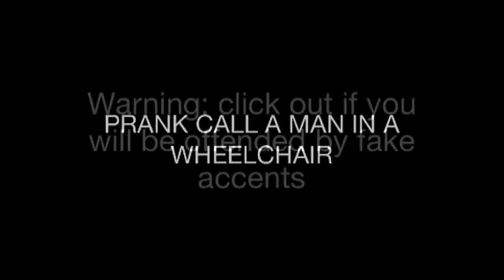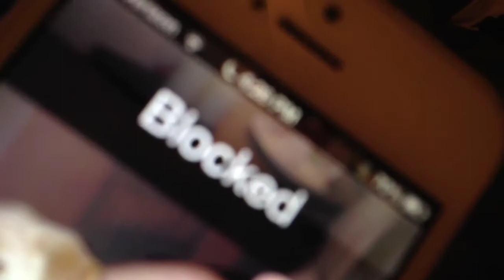What happens when you try to prank call a man in a wheelcha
Why you shouldn't prank call a man in a wheelchair